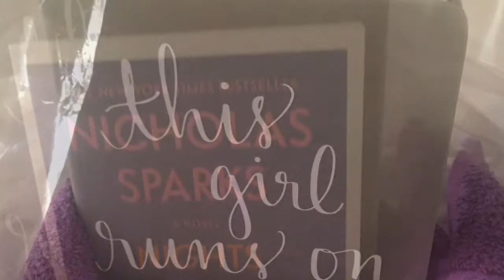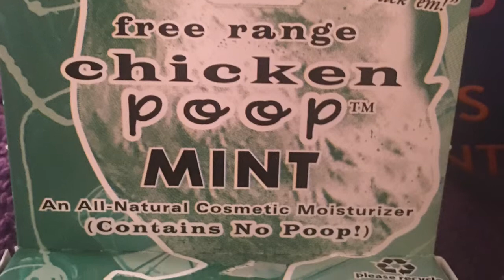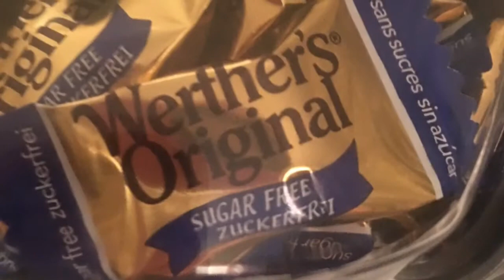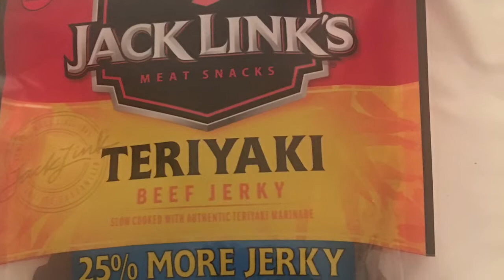Easter bunny towel baskets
My first attempts at Easter basket towel bunnies